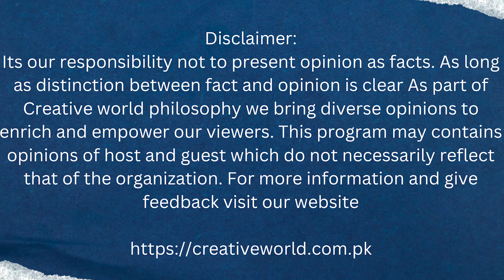Is Imran Khan Leaving The Country ?? | Former Prime Minister Imran Khan's Name In ECL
We would love if you left a comment and let us know your feedback for the final look!

Cast And Team
Starring : Rahil Gill
DOP : Kashif Ali
Editing and Music by : Murtaza MJ
Content Writer: Warisha